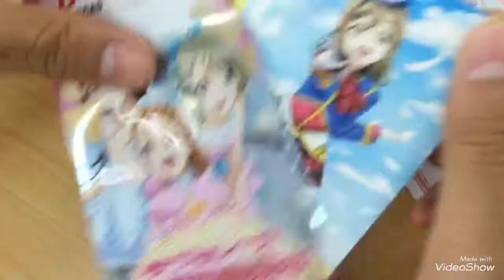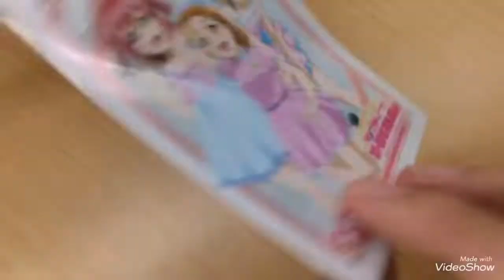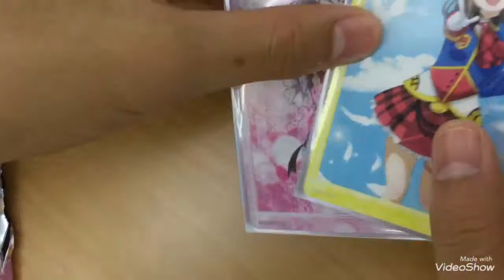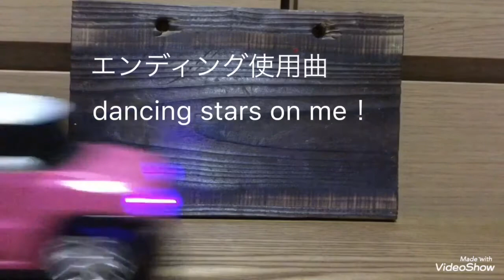【開封動画】ラブライブスクールアイドルコレクションパックを開封したらまさかの結果が！？